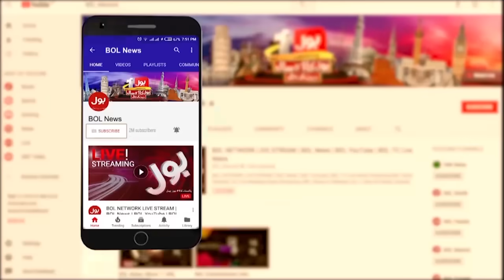PTI Got Big Relief? | BOL News Headlines At 9 AM | Heavy Rain | Weather Update